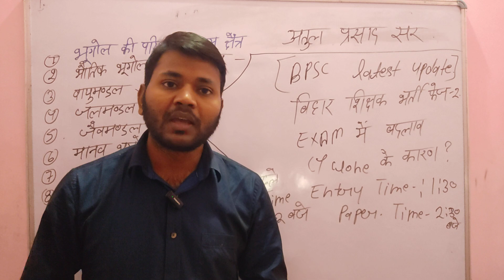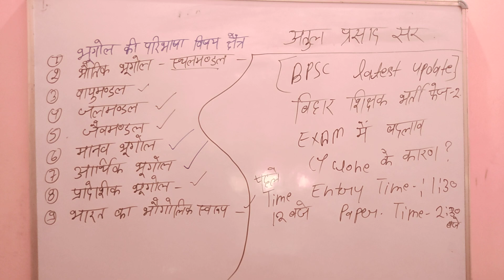Bpsc TRE 2.0 Latest news | Bihar exam time change !! Bpsc teacher latest update 2023